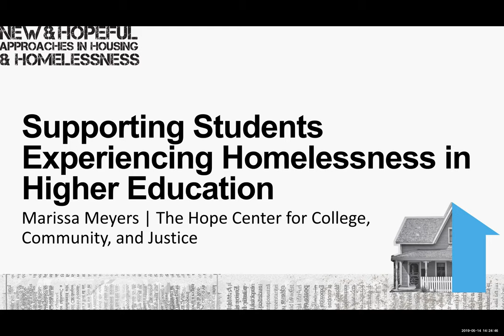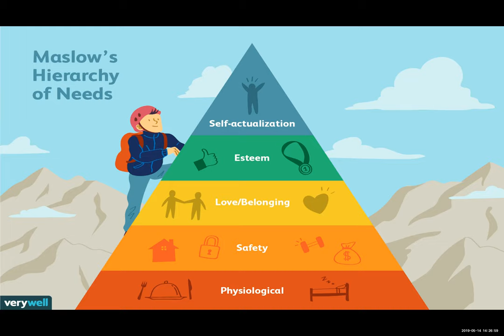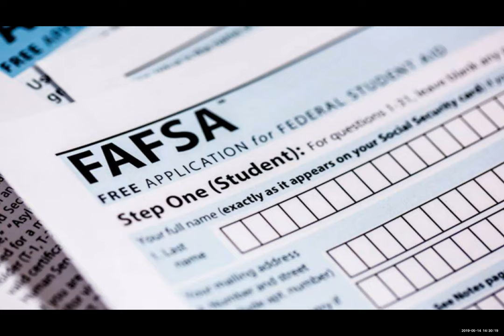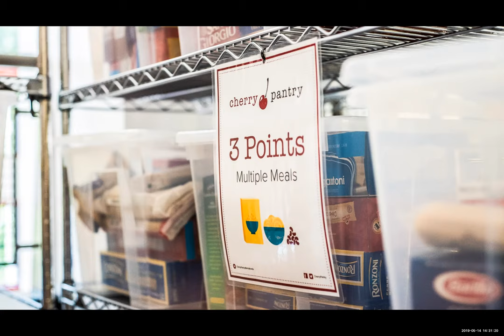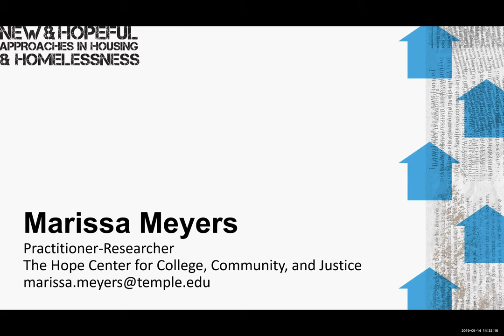New & Hopeful Approaches in Housing & Homelessness: Universities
Featuring: Marissa Meyers
Presented by the Burnes Center on Poverty and Homelessness